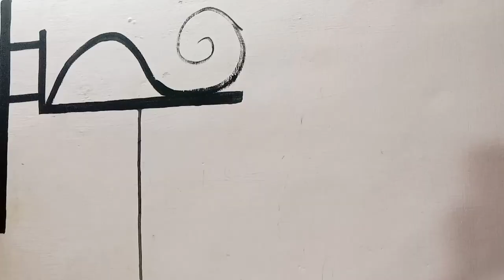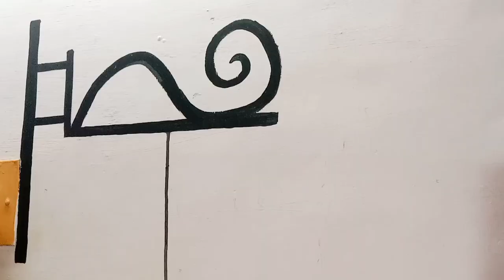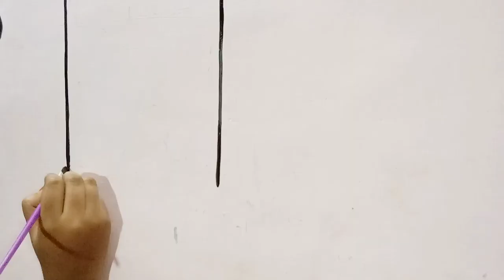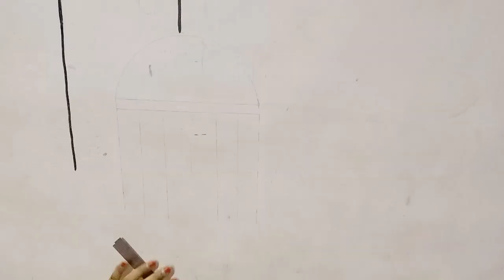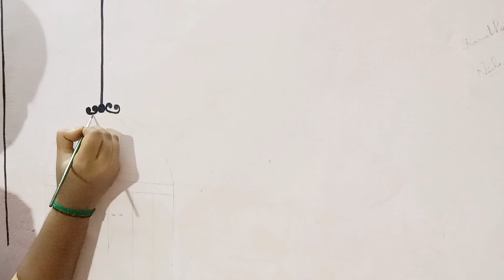Wall Painting Birds Flower Cage/Easy Wall Painting For Beginners/Wall Art Design @Cute Maddy Shalini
@Cute Maddy Shalini